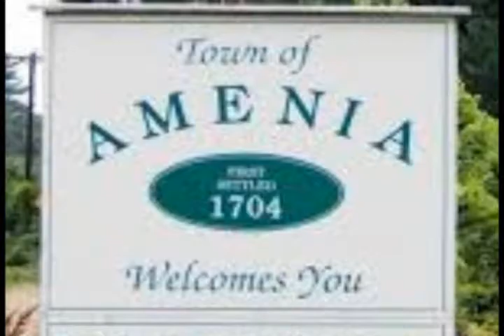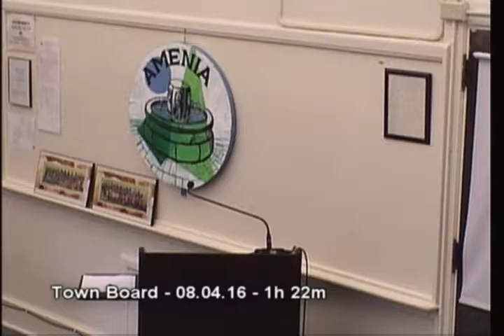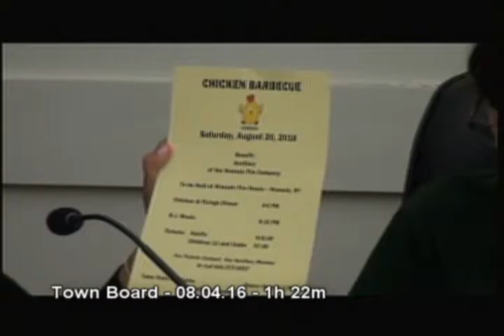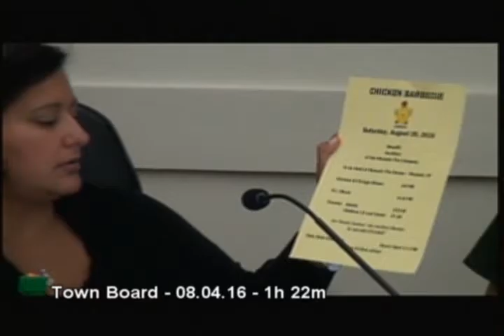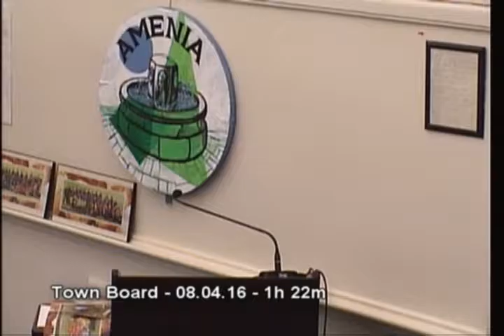Amenia Town Board - 08.04.16